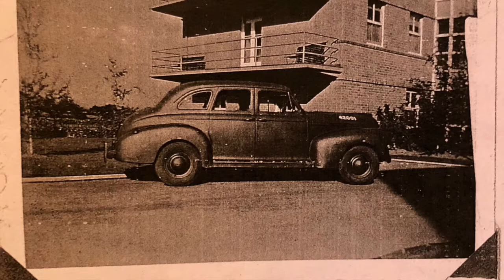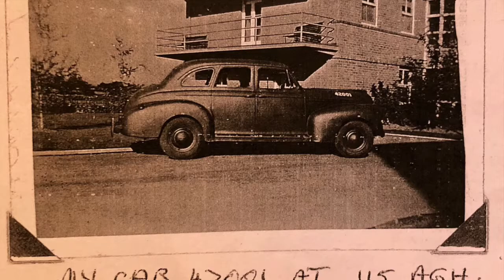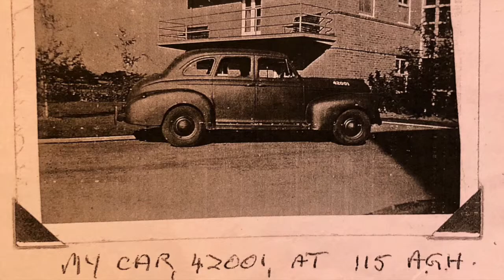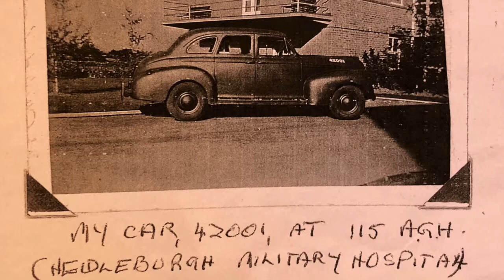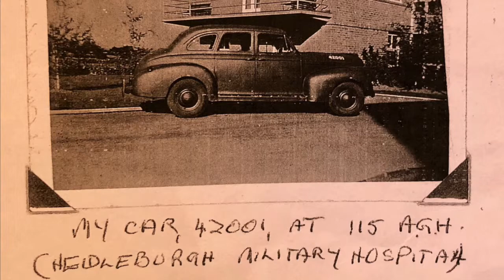#55 Avis Quarrell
Angus Hordern interviews World War II veteran Avis Quarrell.

Life on the Line tracks down Australian war veterans and records their stories. Today's conversation is with a veteran of the Australian Women's Army Service, World War II. Avis Quarrell shared with Angus Hordern the story of her family's military service, and her own in World War II.